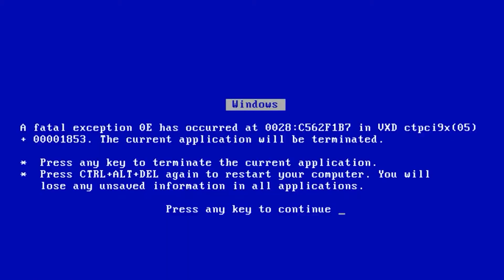SCRAP NIGHT! Red Dead Redemption 2